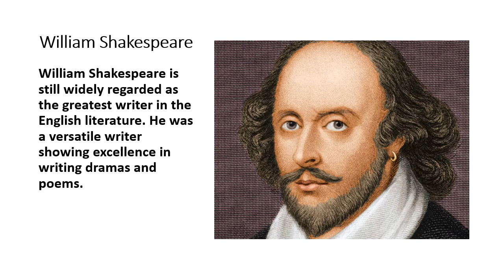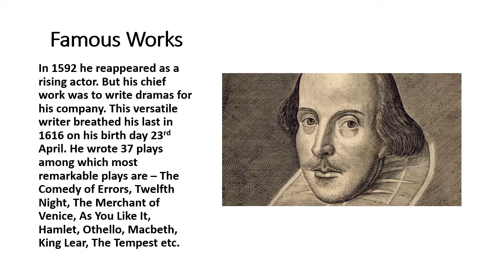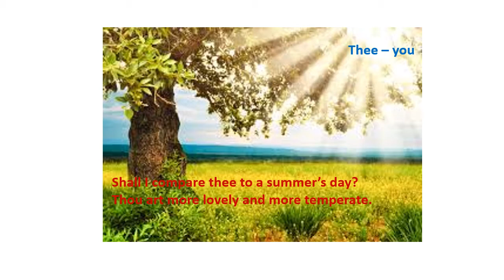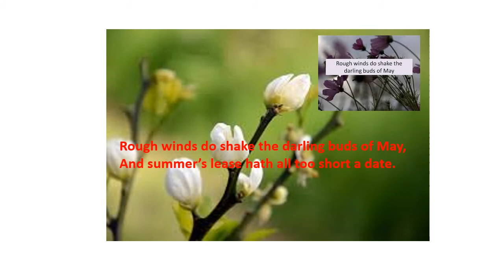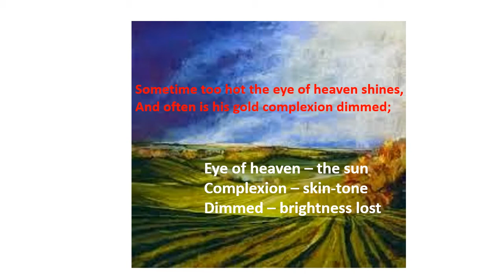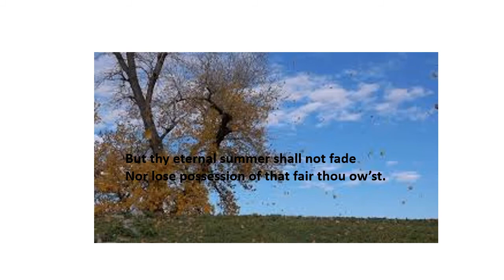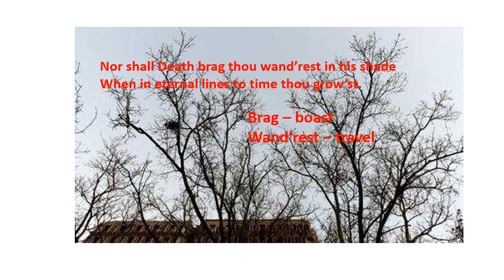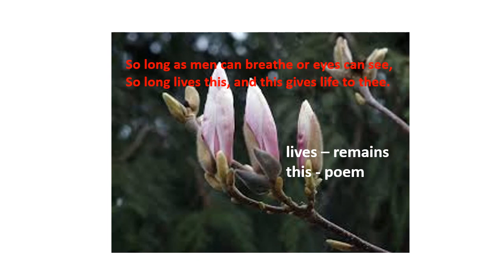Sonnet 18 for Class XII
From S. LAL